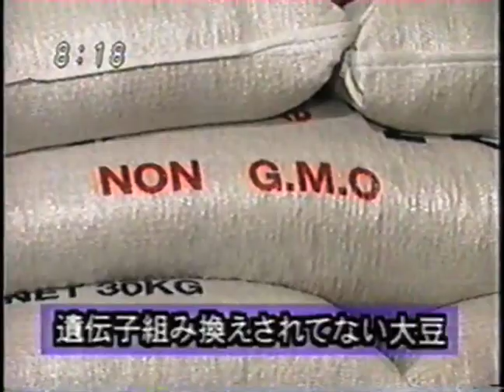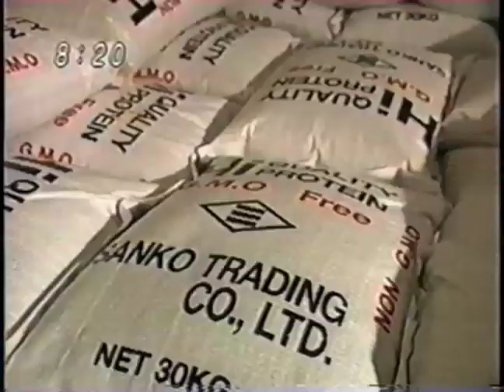kuroki Image work 2 中川昭一代議士.mov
故 中川昭一 代議士
農水大臣在任中に番組出演アバン
「遺伝子組み換え」輸入農作物
2000年OA